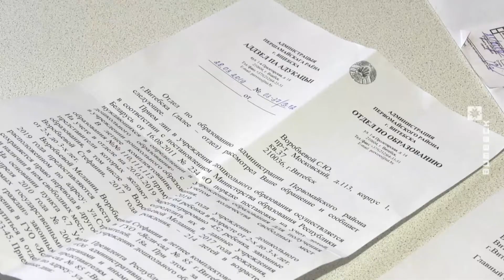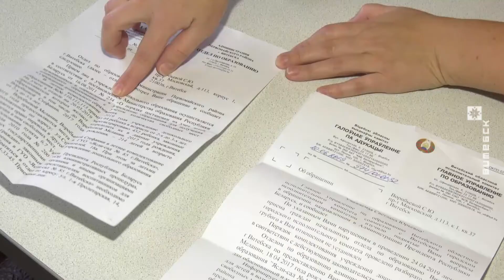Телефонный диалог Анатолия Линевича с жителями Витебской области (16.10.2019)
Помощник Президента - инспектор по Витебской области Анатолий Линевич провёл прямую телефонную линию с жителями региона. Диалог длился около 2-ух часов. Во время разбора проблем Анатолий Линевич связывался с руководством районов, чтобы оперативно решить озвученные проблемы.

Что из этого получилось? Смотрите репортаж Артура Смолякова.